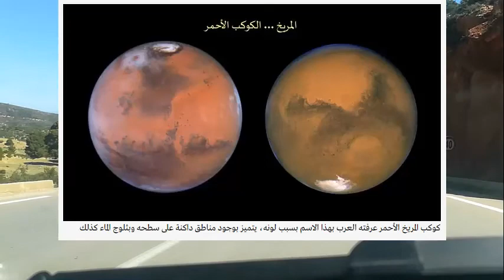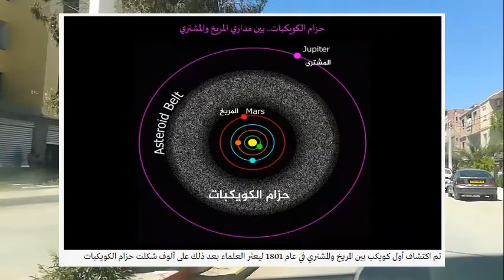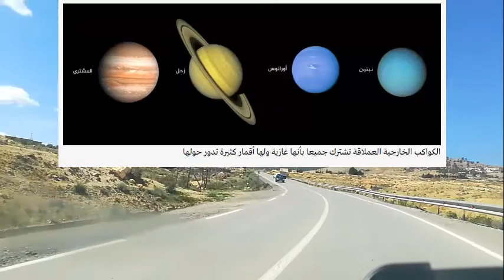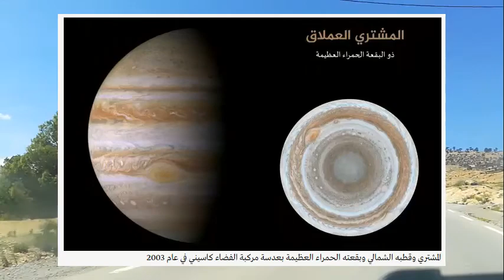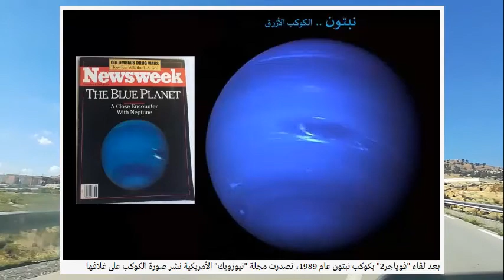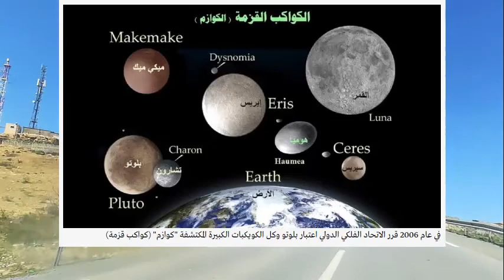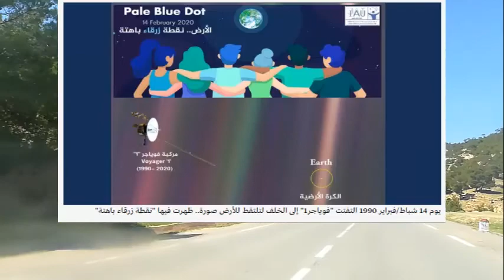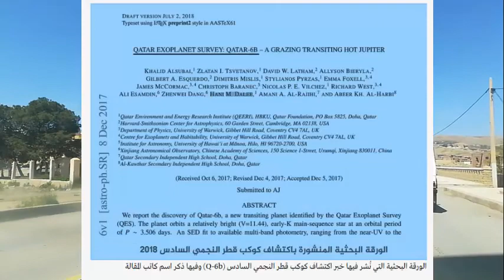المجموعة الشمسية...عائلة الشمس التي تسبح في فلكها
لطالما راود حلم غزو الفضاء واستعمار الكواكب أفئدة البشر، فنظروا عبر تلسكوباتهم ومن خلال مركبات الفضاء التي أرسلوها علَّهم يجدون موئلا يلجؤون إليه يوما بعد دمار الأرض إثر حرب بيولوجية أو نووية أو مغناطيسية، فكيف تبدو تلك العوالم القريبة منا وما هي خصائصها؟

في هذه الرحلة عبر المجموعة الشمسية، سنسبر مع القارئ الكريم أغوار الكواكب لنتعرف عليها عن قرب وتفصيل، إذ أنّ أصل الأرض والإنسان والمجوعة الشمسية واحد نشأوا جميعا من تلك الغيمة السديمية الأولى التي تمركزت فيها الشمس ومن حولها الكواكب والكويكبات والأقمار والمذنبات وغيرها من أعضاء المجموعة الشمسية.